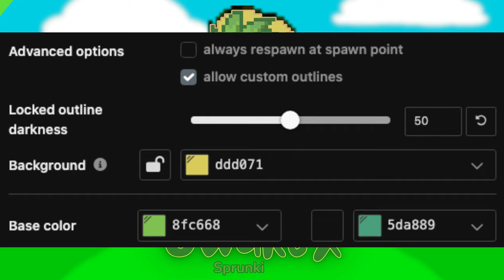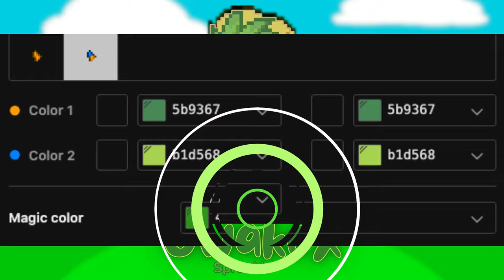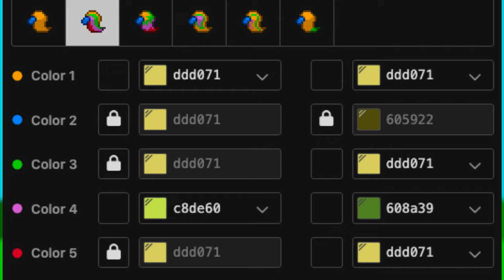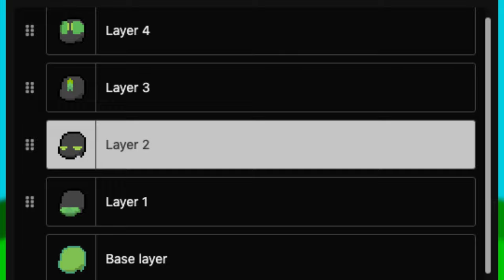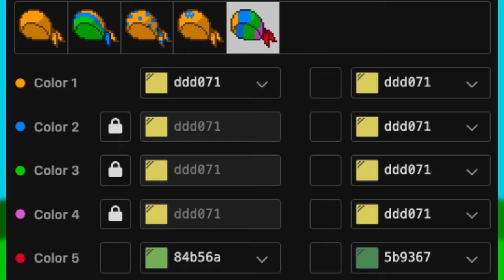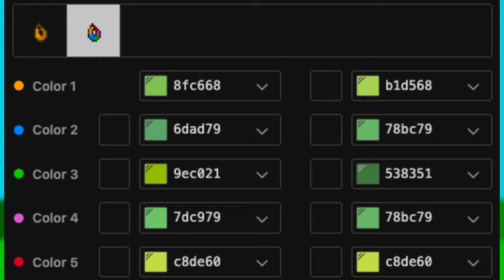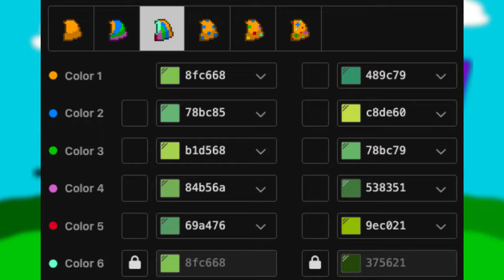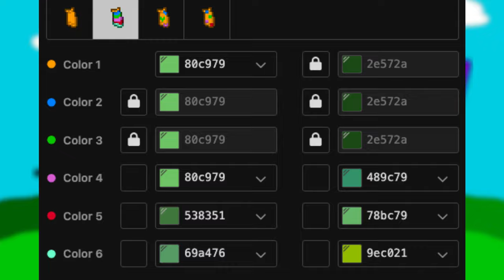👽) Owakcx SPRUNKI INCREDIBOX : [ pony town skin ]